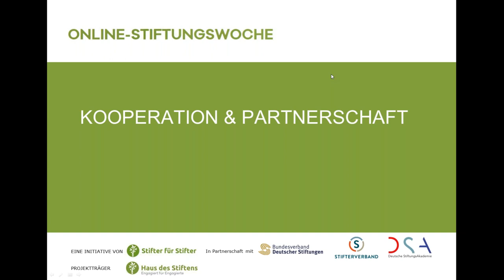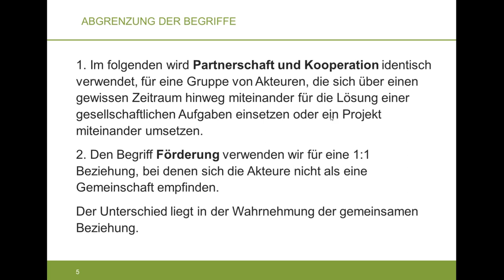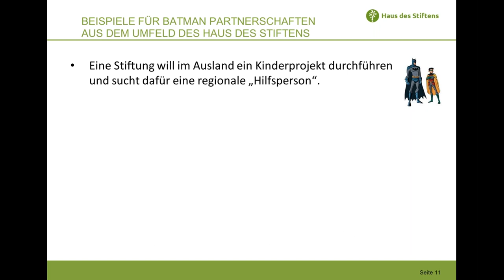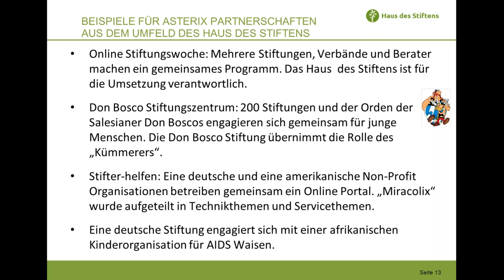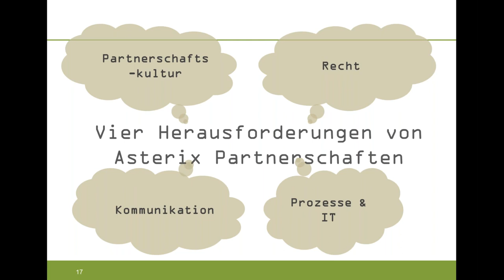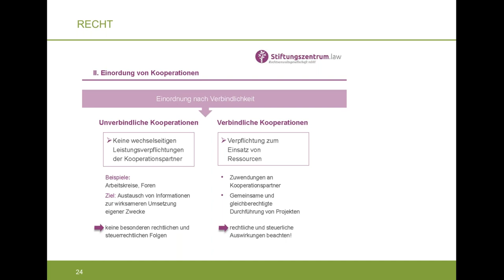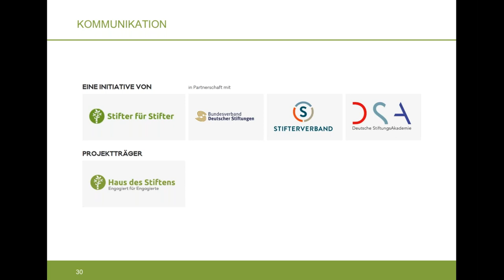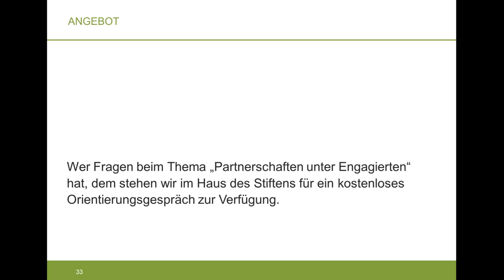Webinar "Kooperation & Partnerschaft" Haus des Stiftens gGmbH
Wenn Stiftungen und Vereine erkennen, dass sie alleine an ihre Grenzen stoßen, finden sie häufig Unterstützung bei erfahrenen Vereinen, Stiftungen, Unternehmen oder Privatpersonen. Damit diese Art von Engagement erfolgreich ist, sollten Aufgaben klar verteilt und Ziele gesetzt werden.
Worauf Sie besonders achten müssen, erklärt Philipp Hof - Gründer und Geschäftsführer vom Haus des Stiftens.